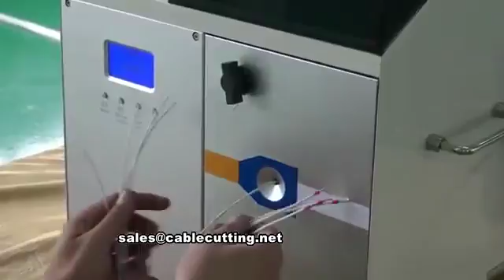Non insulated Loose Ferrules Wire Stripping and Tubular terminal crimping machine